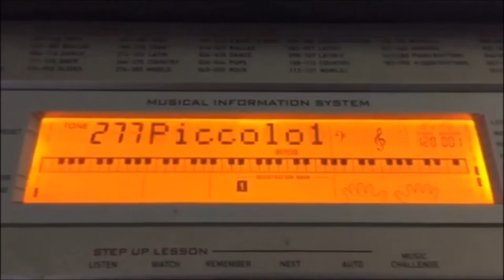Magma Flows - Kirby Air Ride (Trombone) Cover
My first legitimate cover. I'm actually playing the music. I want to do more of these, but I'm not gonna until I get a better quality camera. (I used my phone) How do you guys think of it?

Performed and Arranged by: Pepperonibeatszombie (me)

Composed by: Hirokazu Ando, Shogo Sakai, Tadashi Ikegami, and Jun Ishikawa